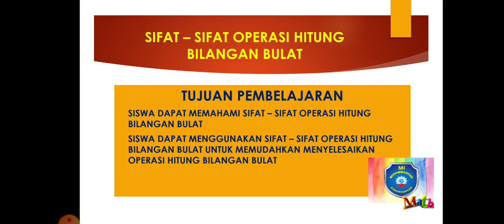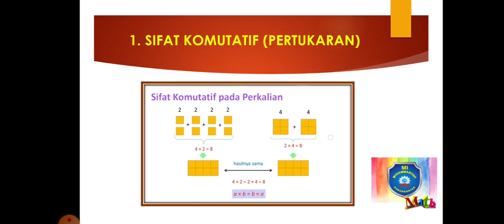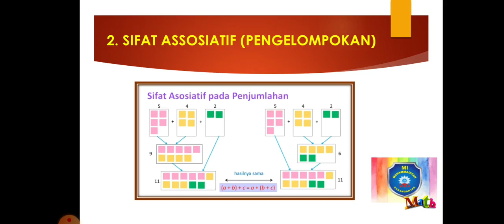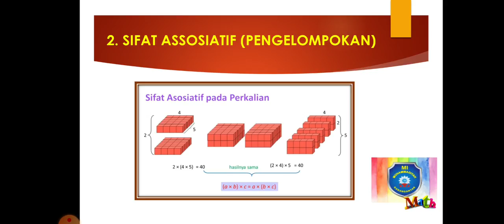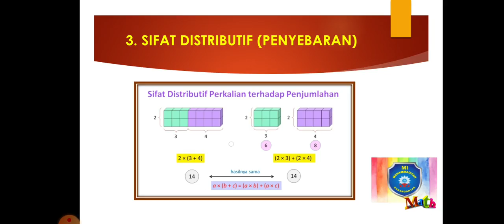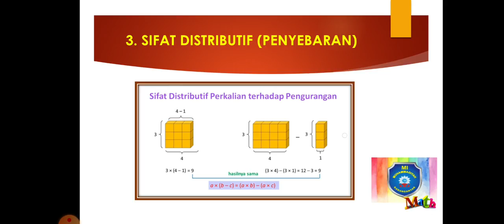SIFAT-SIFAT OPERASI HITUNG BILANGAN BULAT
Muatan Pembelajaran Matematika untuk Kelas 6 MI